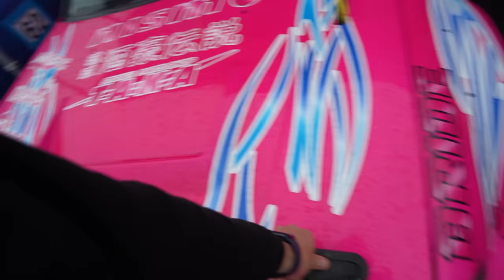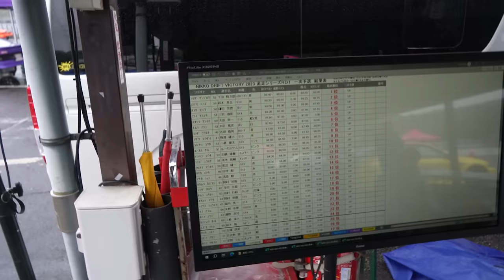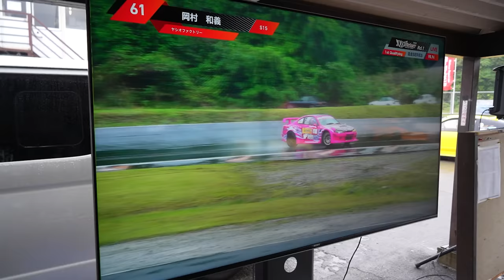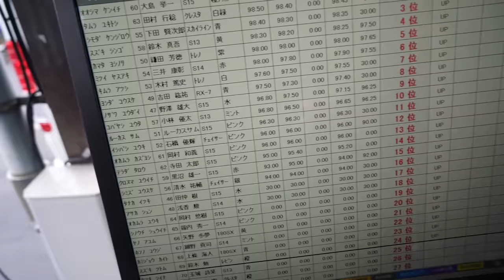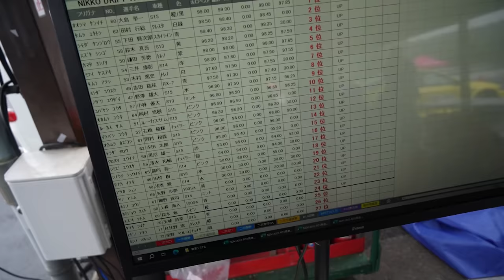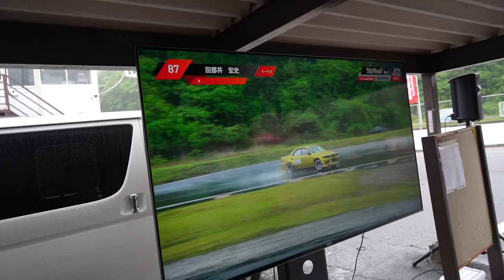Rediscovering the Roots of Drifting: My Journey Back to Japanese Grassroots Drifting!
In this video, join me as I take a journey back to the origins of drifting in Japan. I explore the grassroots drifting scene and its culture, where the sport began, and where it continues to thrive today.

Join me on this adventure as I rediscover the roots of drifting and gain a new appreciation for this unique and exhilarating motorsport.

Follow Okachan @yashiofactory8664